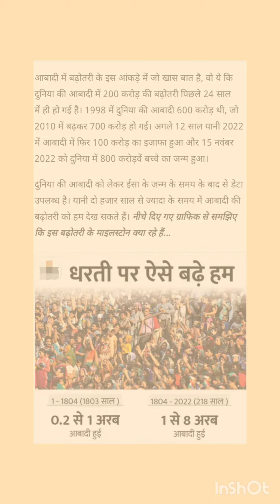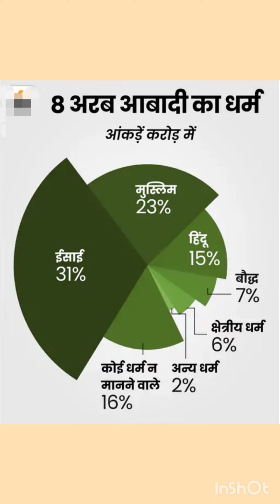world population crossed 800 Crore🧐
Topic is world population and related information.

Information Source -
various websites and News paper reports.
Due mention has been made in the video.